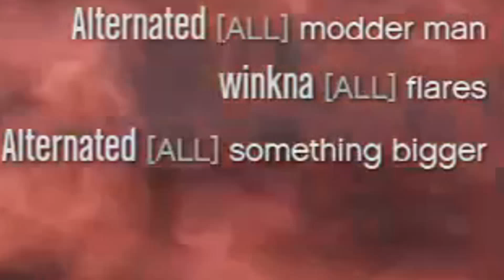"Show me what you can do modder"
After asking a modder what he's capable of he does this...